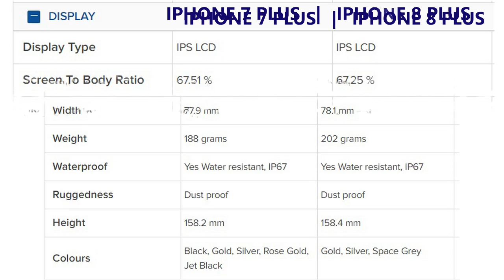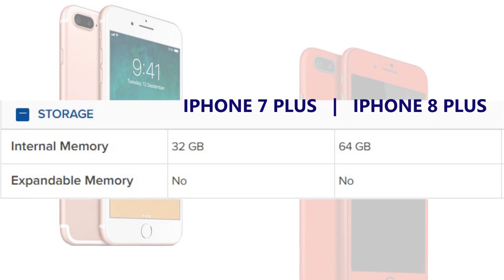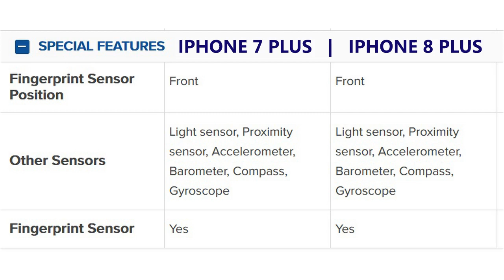Apple iPhone 7 Plus vs Apple iPhone 8 Plus : Best Comparison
Apple iPhone 7 Plus:

    Home MobilesPhone FinderApple PhonesApple iPhone 7 Plus

Apple iPhone 7 Plus hindi

    SPECIFICATIONS
    USER REVIEWS
    NEWS

Rs.57,999
Buy
Share on Facebook Tweet Share Share Email Reddit
Apple iPhone 7 Plus smartphone was launched in September 2016. The phone comes with a 5.50-inch touchscreen display with a resolution of 1080 pixels by 1920 pixels at a PPI of 401 pixels per inch. Apple iPhone 7 Plus price in India starts from Rs. 57,999.

The Apple iPhone 7 Plus is powered by quad-core Apple A10 Fusion processor and it comes with 3GB of RAM. The phone packs 32GB of internal storage that cannot be expanded. As far as the cameras are concerned, the Apple iPhone 7 Plus packs a 12-megapixel primary camera on the rear and a 7-megapixel front shooter for selfies.

The Apple iPhone 7 Plus runs iOS 10 and is powered by a 2900mAh non removable battery. It measures 158.20 x 77.90 x 7.30 (height x width x thickness) and weigh 188.00 grams.

Apple iPhone 8 Plus:
Apple iPhone 8 Plus smartphone was launched in September 2017. The phone comes with a 5.50-inch touchscreen display with a resolution of 1080 pixels by 1920 pixels. Apple iPhone 8 Plus price in India starts from Rs. 63,999.

The Apple iPhone 8 Plus is powered by hexa-core Apple A11 Bionic processor and it comes with 3GB of RAM. The phone packs 64GB of internal storage that cannot be expanded. As far as the cameras are concerned, the Apple iPhone 8 Plus packs a 12-megapixel primary camera on the rear and a 7-megapixel front shooter for selfies.

The Apple iPhone 8 Plus runs iOS 11 and is powered by a 2691mAh non removable battery. It measures 158.40 x 78.10 x 7.50 (height x width x thickness) and weigh 202.00 grams.